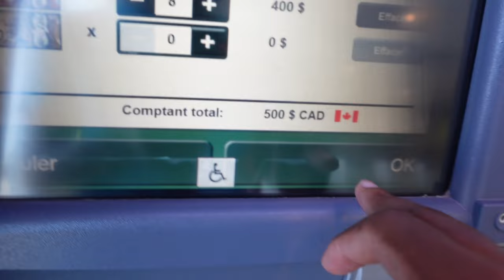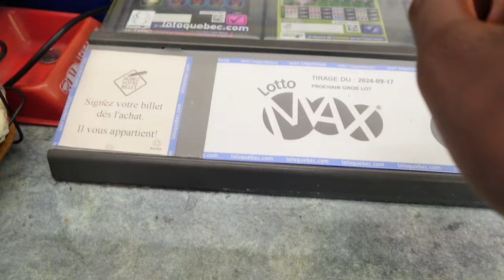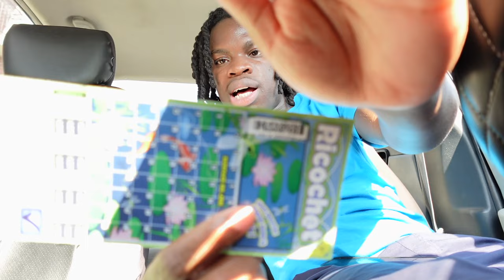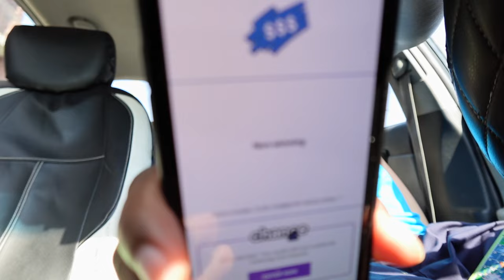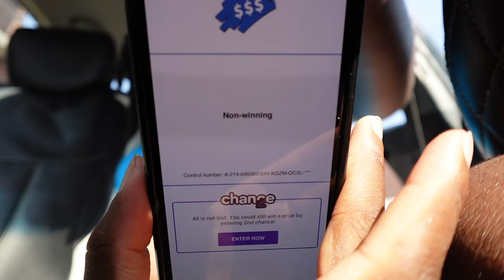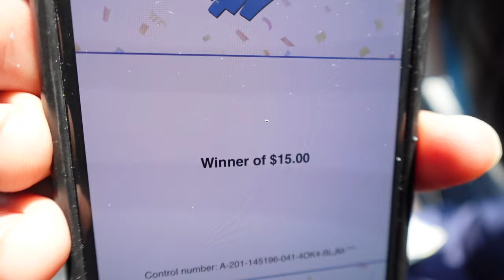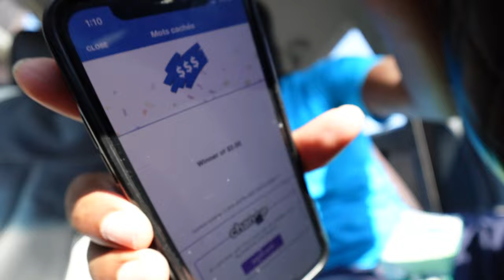J'AI ACHETÉ 500$ de TICKETS À GRATTER (plus jamais)